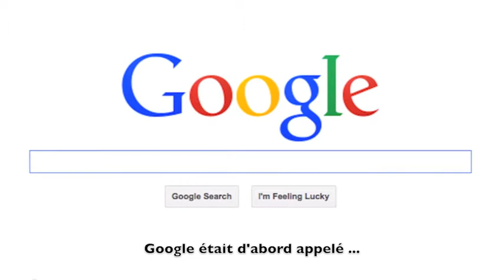8 Faits Etonnants sur les plus Grandes Marques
Présentation de 8 faits pour le moins étonnants au sujet de marques connues mondialement tel que facebook, coca,...